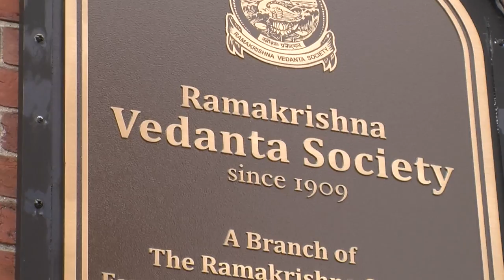BUTV10 Inside Boston - Boston Religion: Vedanta Society